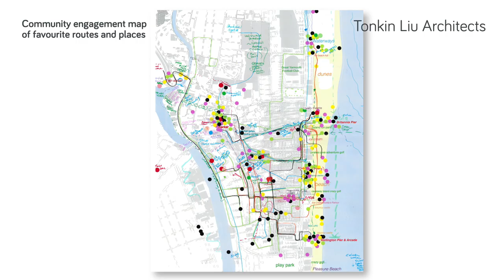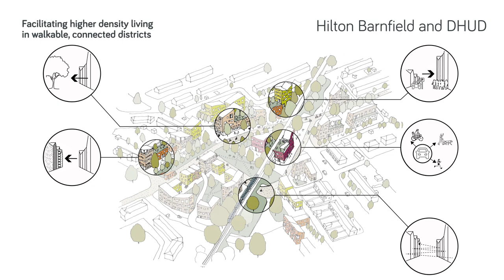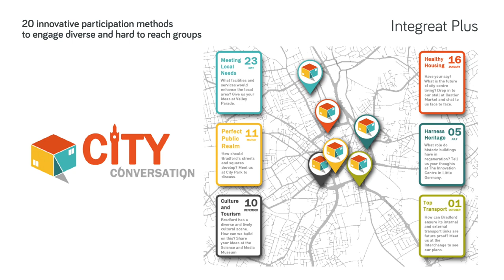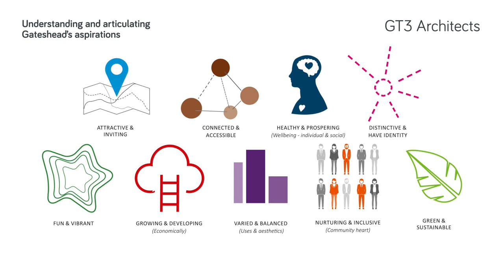Future Place 2019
The Future Place programme is an initiative designed to unlock placemaking potential at local level by supporting innovative design solutions, delivery models and collaboration through interdisciplinary expert advice, capacity building, and knowledge sharing.

The five 2019 Future Places were all determined to deliver meaningful change which will enhance people’s lives, improve community wellbeing and create sustainable environments. While each place is very different, they all work in collaboration with public, private or voluntary sector partners to develop and advance innovative placemaking strategies.